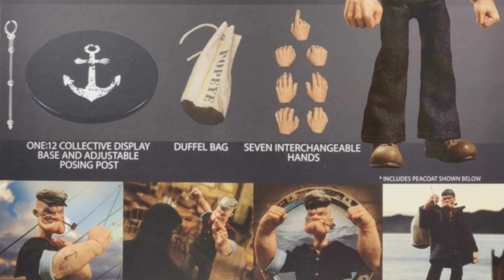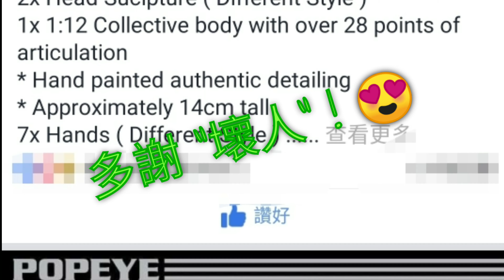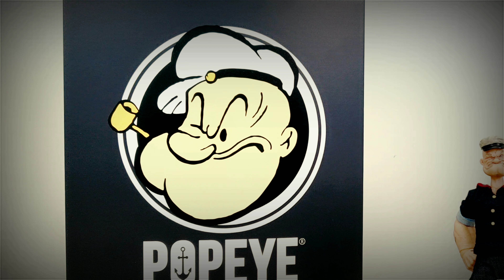(ON男開箱) MEZCO 1/12 大力水手